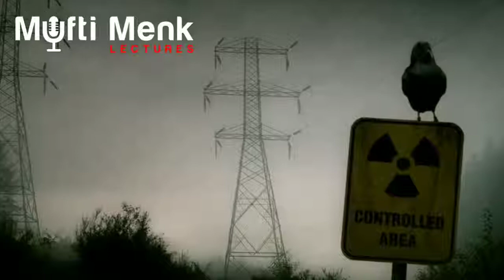Mufti Menk -- Be prepared Dajjal will arrive soon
Be prepared Dajjal will arrive soon